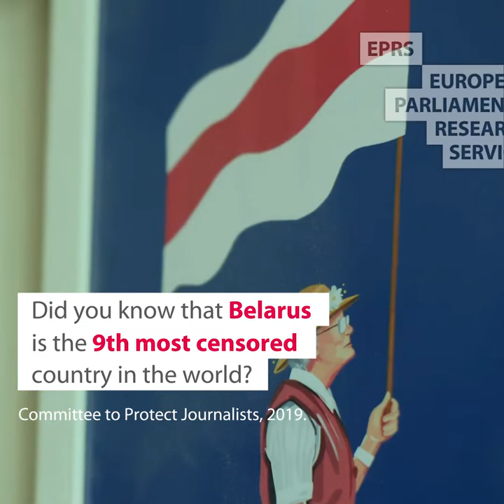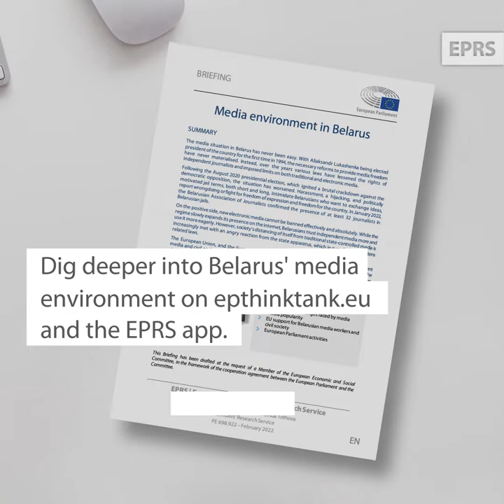Media environment in Belarus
The media situation in Belarus has never been easy. With Aliaksandr Lukashenka being elected president of the country for the first time in 1994, the necessary reforms to provide media freedom have never materialised. Instead, over the years various laws have lessened the rights of independent journalists and imposed limits on both traditional and electronic media. Following the August 2020 presidential election, which ignited a brutal crackdown against the democratic opposition, the situation has worsened.

The European Union, and the European Parliament in particular, actively support independent media and civil society in Belarus, and the Council of the EU and the Parliament both address the challenges to media freedom in the country. Financial help is also provided to Belarus and was even increased at the end of 2021, with priority areas of support including ‘systematically repressed’ independent media.